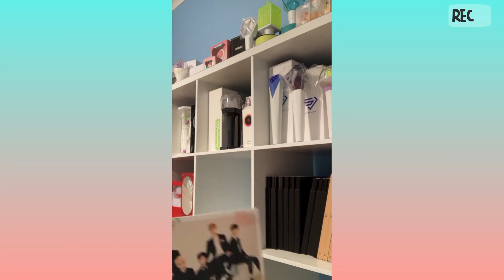organisation my K-pop light stick and cd album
light stick & album collection